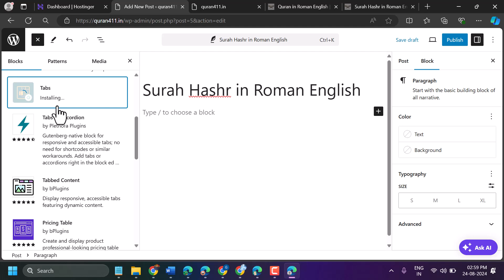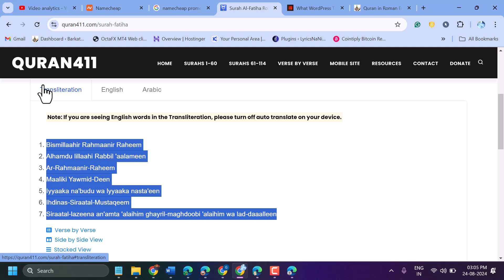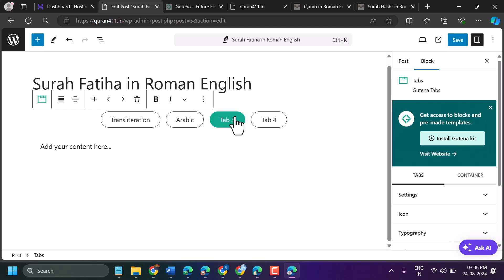How to Add Tabbed Content in WordPress Posts and Pages For Free